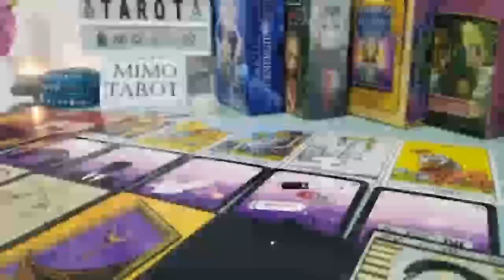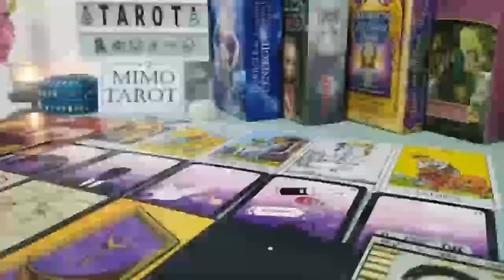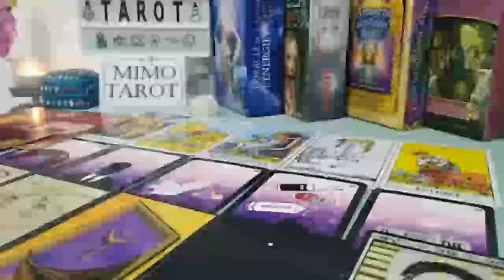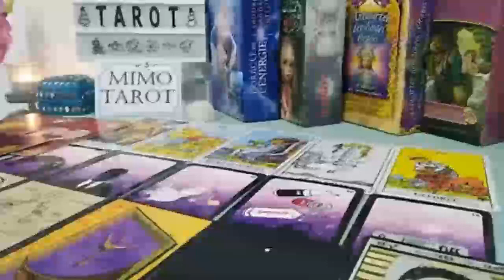LEO TAROT LOVE READING, FINALLY, A MESSAGE FROM THE PERSON YOU LOVE THE MOST